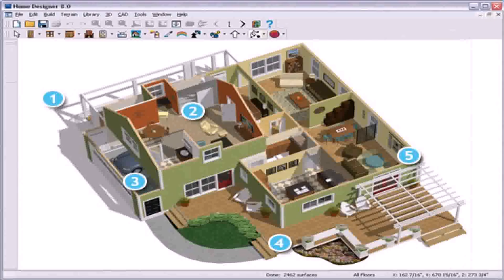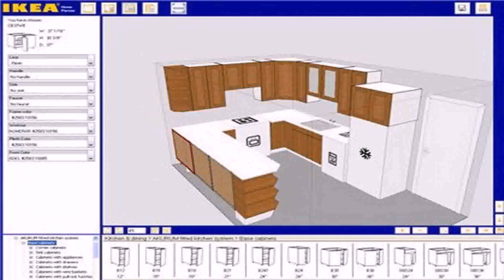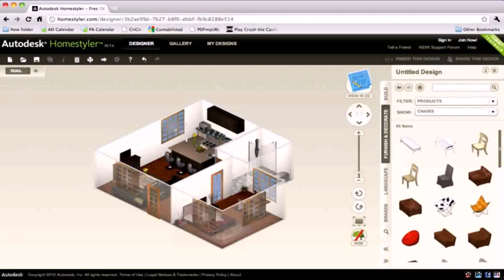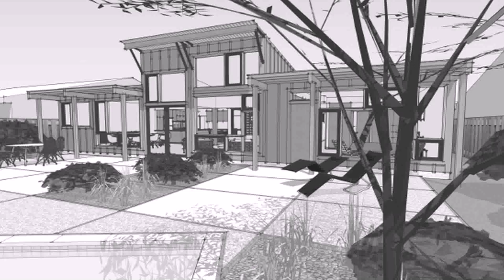Design My Own Home Floor Plan Free - Gif Maker DaddyGif.com (see description)